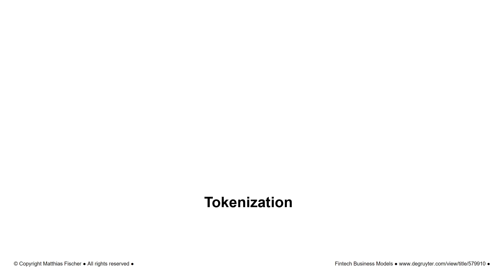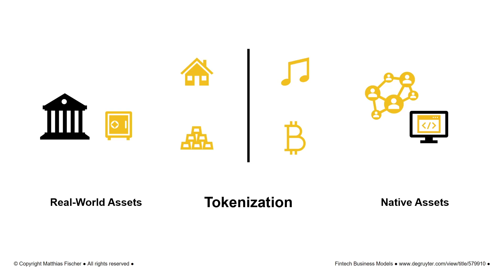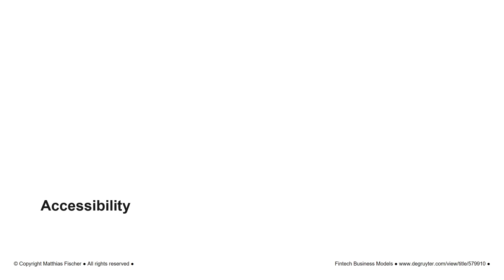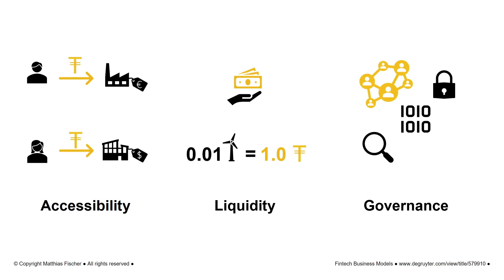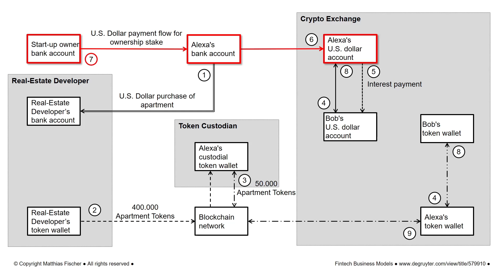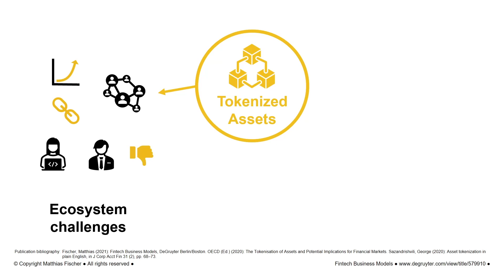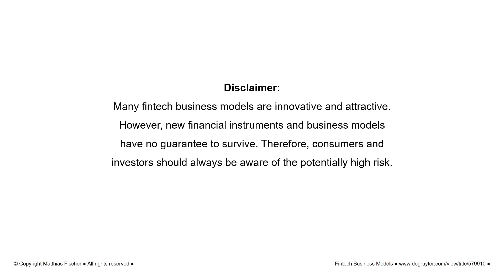How does tokenization of assets work? Tokens explained. Tokenized Assets explained.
The video explains Tokenized Assets, shows the process of tokenization in 9 steps with an example and discusses Blockchain Technology, Bitcoin, Tether, Asset Tokens, Ownership of assets with digital tokens as e.g. property, native assets, tokenization.

The video explains the following questions:
How do you Tokenize real assets? What is an example of tokenization? What is the difference between a tokenized asset and a digital asset? What is tokenization in real estate? What are Tokenised assets? Is an NFT a tokenized asset? How do you Tokenize a real asset? What is an example of tokenization of real assets? What are examples of tokenization?
What real-world assets can be tokenized? Examples for tokenization investments?

The videos in the channel refer to my book "Matthias Fischer: Fintech Business Models, Berlin/Boston 2021. The book covers innovative fintech business models from USA, Europe, China. The channel covers fintechs in the area of payments, robo advisory, Personal Finance Management, crowdfunding, artificial intelligence, blockchain, cryptocurrency and innovative digital solutions in banking. (Tokenization explained)